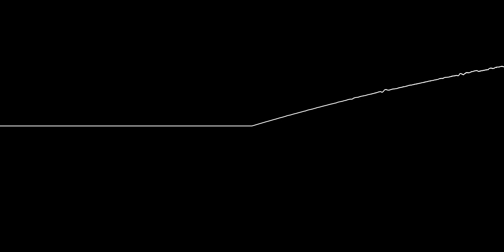4mat – Warpzone – Track 12 {C64 Real 6581 SID}